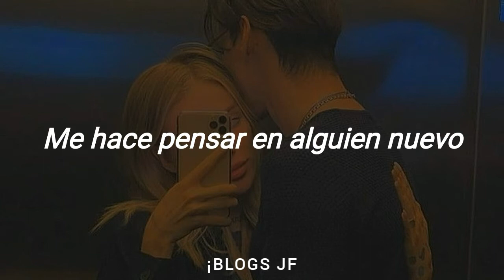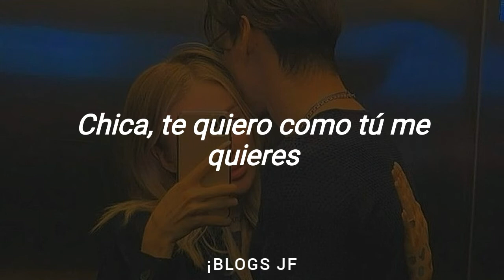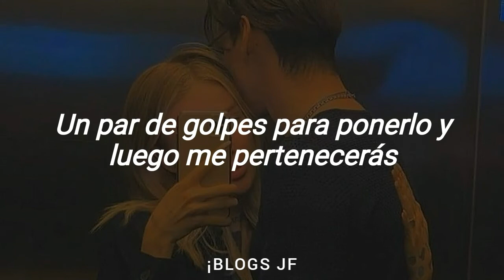Doja cat, the weeknd - you right //Español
Doja cat ft the weekend- you right // español